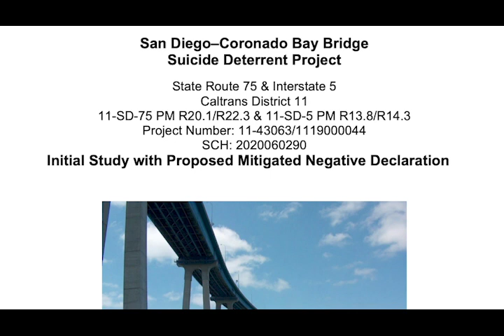Weekly Update Feb. 4, 2022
A project to install a physical suicide deterrent is moving forward. Find out how to review an initial environmental study and provide feedback in the latest edition of the City Manager’s Weekly Update.

You can also read about an investigation the City has launched regarding a video circulating on social media involving a City director; another remotely monitored bike arrest; information sought in a hit and run incident at Tidelands Park involving a pedestrian and vehicle; training at Naval Base Coronado that may cause increased traffic and delays entering their facilities; an upcoming presentation on service dogs at the Library; and Suki, this week’s Pet of the Week.

every Friday at noon. This is the City of Coronado government YouTube channel.